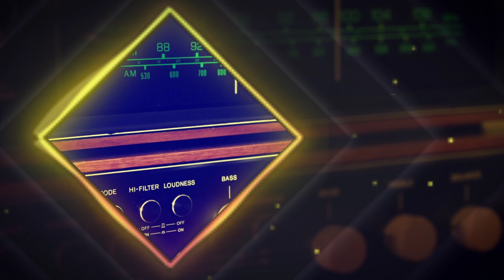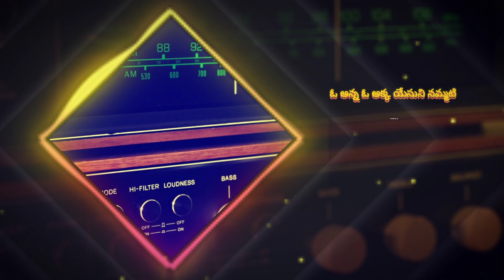ఓ అన్న ఓ అక్క యేసుని నమ్మటి_Koya Christian Audio song_Goodnews tv Telugu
బెగమత్త కాన్న స్తుతియించకాడ
స్తుతితే మంతెన శక్తి పొందకాడ
యేసయ్య నామతే శక్తి మిందె
యేసయ్య నామతే విడుదల దోరికితే
యేసయ్య నామతే బలము మిందె
పాత పాట  అత్తకన్న కొత్తగా పాడ  కాడ
 వాక్యం నుండి పాట వత్తె
All glory to  Lord Jesus Christ forever
This song language is st koya mostly
Used in bhadrachalam surrounded areas
And more areas pray for this ministry
Be a part of extend of God's work in  Tribal villages